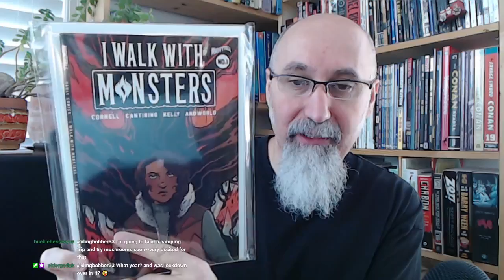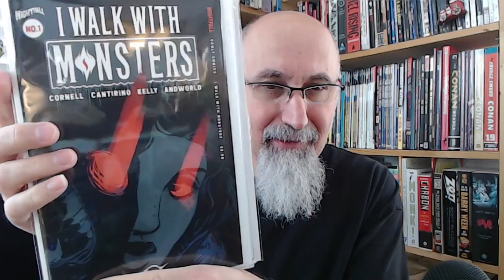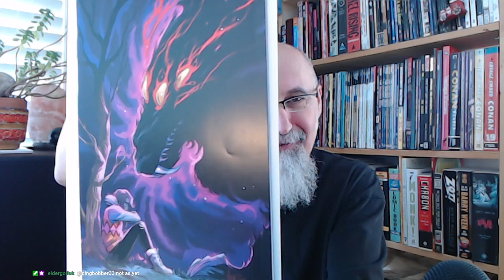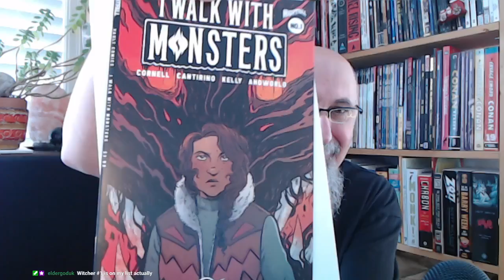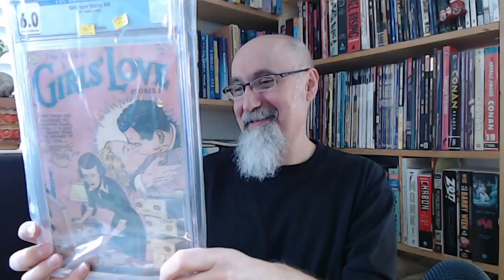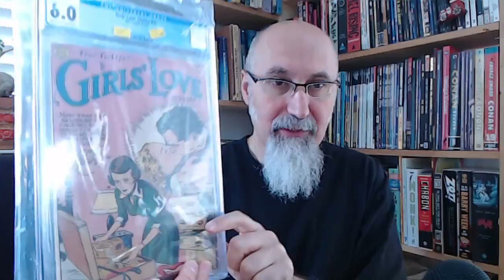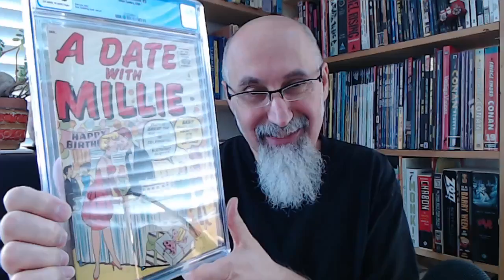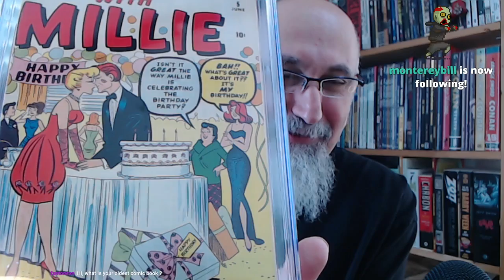Comic Book Haul #45: CGC Golden Age Comics, Modern Independent Horror, Investing Discussion [ASMR]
TIMESTAMPS:
- Kitty Cat Talk (5:07)
- Cost of Comic Book Haul (8:25)
- UnBoxing (9:32)
- Modern Age Comics (12:10)
- CGC Golden Age Comics (26:25)
- Investing Discussion (42:30)
- Comic Book Talk (49:03)

***CRYPTO***
▶️ As well as Cryptocurrencies:
Bitcoin (BTC): 1Peam3sbV9EGAHr8mwUvrxrX8kToDz7eTE
Bitcoin Cash (BCH): 18KjJ4frBPkXcUrL2Fuesd7CFdvCY4q9wi
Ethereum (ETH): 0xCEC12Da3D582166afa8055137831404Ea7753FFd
Ethereum Classic (ETC): 0x348E8b9C0e7d71c32fB2a70DcABCB890b979441c
Litecoin (LTC): LLak2kfmtqoiQ5X4zhdFpwMvkDNPa4UhGA
Dash (DSH): XmHxibwbUW9MRu2b1oHSrL951yoMU6XPEN
ZCash (ZEC): t1S6G8gqmt6rWjh3XAyAkRLZSm9Fro93kAd
Doge (DOGE): D83vU3XP1SLogT5eC7tNNNVzw4fiRMFhog

Peace.

chycho

10 by 10 Grid and Multiplication Table, plus a Math Puzzle, a Pattern Recognition Game (Includes Live Streams)

Peace,

chycho